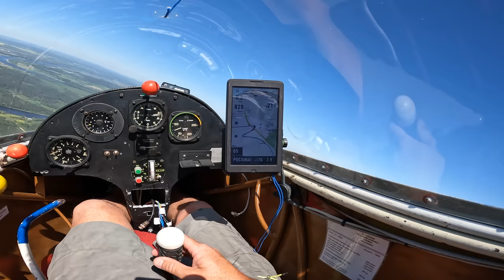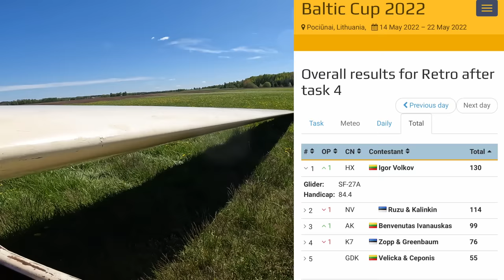SF 27-A Stall. Штопор на деревянном планере 1965 года выпуска. Идеальное сваливание. Супер планер!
Штопор - авиационный кошмар пилота.
Однако бывают летательные аппараты дружественные к этому режиму. Так и наш SF 27-A более чем позитивен в вопросах опасных режимов полета. Не дает сорваться, мягко сваливается и выходит мгновенно. В умных руках штопор невозможен. Хорошие планера делали в прошлом веке. Теплый ламповый звук.

Огромное спасибо компании Naviter за замечательный прибор Oudie N.
Он буквально спас меня на этих соревнованиях

Игорь Волков.